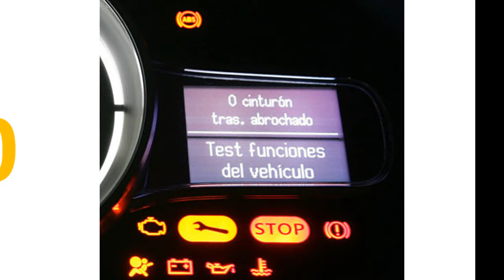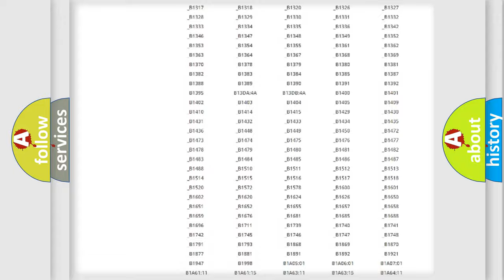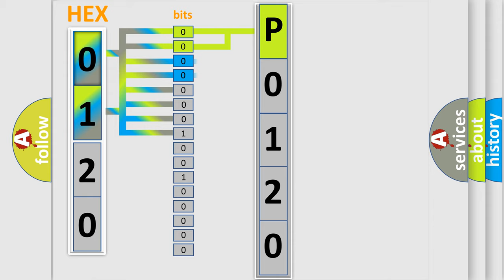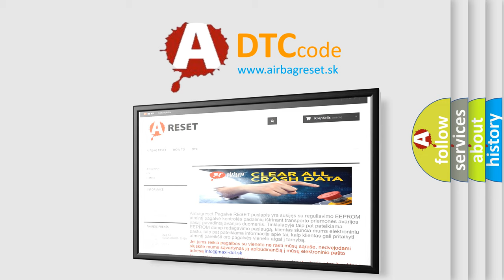DTC Ford P0120 Short Explanation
Contents:
0:21 Basic DTC analysis according to OBD2 protocol standard.
1:48 Insight into programming
2:58 A diagnostically understandable description of the Diagnostic Trouble Code
3:05 Basic error definition

Make:
Ford
Code:
P0120
Definition:
Electronic Control Unit Software Calibration Not Learned
Description: